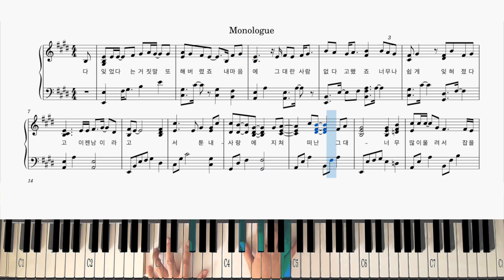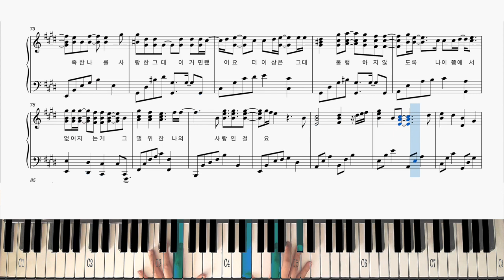테이 모놀로그 피아노커버 [ 상급자 악보 ]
Tei Monologue Piano cover [ Ekey hard ] +sheet